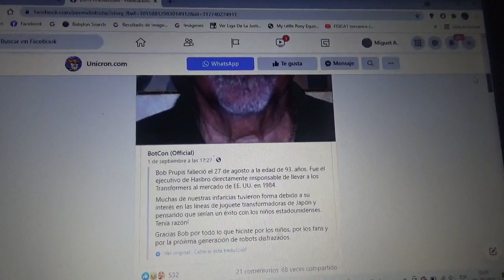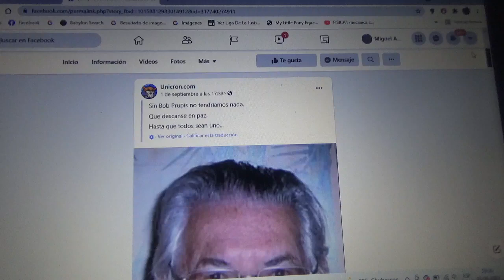Q.E.P.D Bob Prupis ejecutivo de Hasbro en los años 1980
El fue quien trajo a Estados Unidos a los Transformers en 1984 y falleció el reciente 27 de Agosto a los 93 años de edad